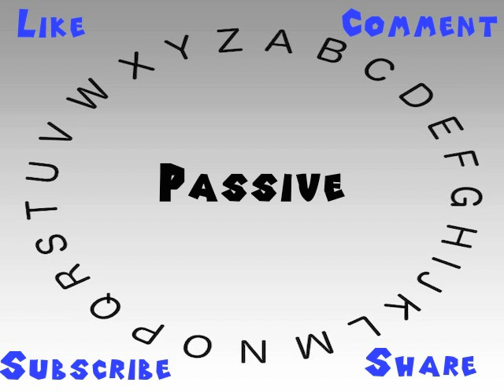How to Say or Pronounce Passive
This video shows you how to say or pronounce Passive.

How accurate does it say Passive? How would you say Passive?